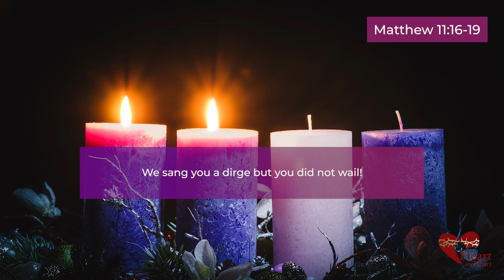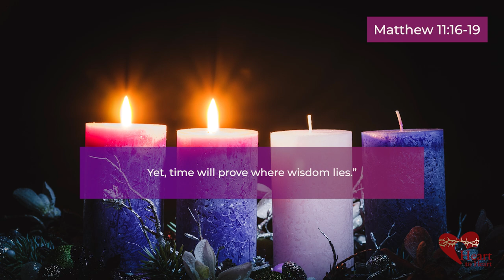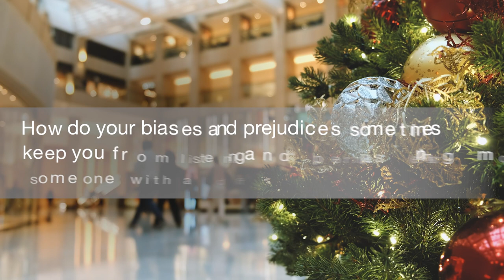Tran Minh Nhat - Ornaments of Grace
Today's Ornament of Grace for Friday of the Second Week of Advent is Tran Minh Nhat.

Matthew 11:16-19

“What comparison can I use to describe this breed? They are like children squatting in the town squares, calling to their playmates: ‘We piped you a tune but you did not dance! We sang you a dirge but you did not wail! In other words, John appeared neither eating nor drinking, and people say: ‘He is mad!’ The Son of Man appeared eating and drinking, and they say, ‘This one is a glutton and drunkard, a lover of tax collectors and those outside the law!’ Yet, time will prove where wisdom lies.”

In today’s Gospel, Jesus calls out those who write off John because they did not like his way of life; they specifically complained about John’s sacrificing food and drink.  Then, this same group apparently finds fault with Jesus because He eats and drinks.  Obviously, it’s not a lesson about food or no food. Rather, Jesus confronts harmful biases and unfair preconceived opinions of others. He shows the childishness of quick, closed-minded decisions to shut a person out.

Of course, our human brains are wired to categorize almost instantly based on our experiences, our education, and much more. This can be handy. If we need to pick up fruit from the produce department, we don’t have to head down the cereal aisle. It’s not so good, however, if we do not allow ourselves to find true wisdom because we categorize people, writing them off before really trying to understand them.

Being open to understanding both the gifts and the needs of all our brothers and sisters can be costly. Jesus welcomed all:  the tax collectors, the outcasts, the poor, the sick, and those from other regions and faiths, and it cost Him everything. If we try to do the same, we can expect to suffer, too. Yet, what wisdom it is to know the joy awaiting those who suffer for justice!

As a Catholic Christian, Tran Minh Nhat understood the need for openness to opposing views and to just practices. As a journalist, he wrote articles for the Vietnam Redemptorist News, established by The Catholic Order of Redemptorists who have been bringing the Good News of Jesus to the poor and abandoned of Vietnam since 1925.  Tran’s articles focused on human rights, social justice, and religious freedom.

In 2011, Tran Nhat wrote in support of a multi-party political system and for freedom of speech. He also organized protests against China’s mining operations in Vietnam’s Central Highlands and other toxic practices.  For these good works, he was arrested in Ho Chi Minh City for “…activities aiming to overthrow the people’s government.”  This was a legal clause that empowered the Vietnamese government to criminalize people promoting democracy in any form.

In 2013, Tran was sentenced to four years in prison followed by three years of probation. Prison conditions were inhumane, and he did not receive needed medicines; nor was he allowed reading materials. He went on a hunger strike to protest not only his own treatment, but also the treatment of his fellow prisoners who suffered grievously. Finally, he was released in 2015.  Still, even after his release, Tran and his family continued to suffer almost constant verbal and physical harassment.  He was beaten and subjected to toxic substances.  His family’s plants and property were damaged and then burned.

Tran Minh Nhat chose truth and justice, Jesus’ way, over safety. This Advent, let us be as courageous as Tran. Let us listen in love to all our brothers and sisters before we judge too quickly, miss the light of wisdom, and lose our way to Bethlehem, Calvary, and, finally, eternal joy.

How do your biases and prejudices sometimes keep you from listening and perhaps learning from someone with a different viewpoint?